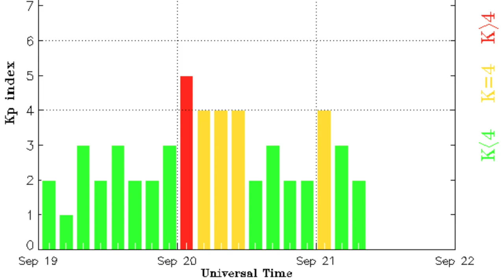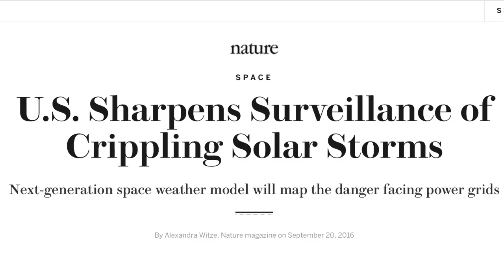Earthquake, Solar News, Mars Life? | S0 News Sep.21.2016